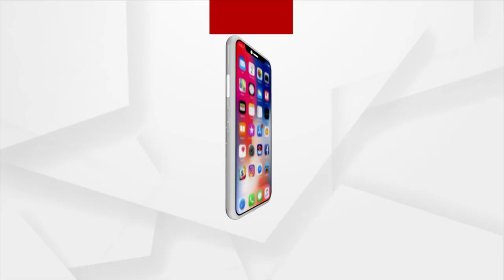ମୌସୁମୀ ପ୍ରଭାବରେ ରାଜ୍ୟର ବିଭିନ୍ନ ସ୍ଥାନରେ ଆରମ୍ଭ ହୋଇଗଲାଣି ବର୍ଷା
ମୌସୁମୀ ପ୍ରଭାବରେ ରାଜ୍ୟର ବିଭିନ୍ନ ସ୍ଥାନରେ ଆରମ୍ଭ ହୋଇଗଲାଣି ବର୍ଷା । ତେବେ ଏଥର ବର୍ଷା କୁଡିଆ ଚାଳ ଛପର ଘରେ ରହୁଥିବା ଗରିବ ପାଇଁ ଡବଲ ଦୁଃଖ ଆଣିଛି। ଘର ଉପରେ ଘେରାଇବାକୁ ପଲିଥିନ ପାଖରେ ନାହିଁ କି  କଟକଣା ଯୋଗୁ ଦୋକାନରୁ ବି ଆଣିପାରୁନି ।  କେବଳ ପଲିଥିନ ଖଣ୍ଡେ ନୁହେଁ ଅତ୍ୟାବଶକ ସାମଗ୍ରୀ କିଣିବାକୁ ବାହାରକୁ ଗୋଡ କାଢୁଥିବା ଲୋକ ବି ଛତା କି ରେନକୋଟ ଟି କିଣିପାରୁନି.. କାରଣ ସରକାର କରିଥିବା ଗାଇଡଲାଇନରେ ଏସବୁ ସାମଗ୍ରୀ ଅତ୍ୟାବଶ୍ୟକ ସାମଗ୍ରୀ ତାଲିକାରେ ଆସୁନି I